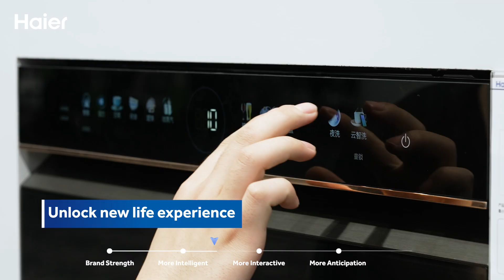Haier AWE 2023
شكراً لكل من زار ودعم هاير خلال الأيام الماضية🤩

أثبتنا في AWE 2023 ريادتنا الصناعية مع التكنولوجيا والحلول الشاملة، وسنستمر بالابتكار وإدخال ذكاء البيانات في نواحي الحياة. نراكم مرة أخرى💙